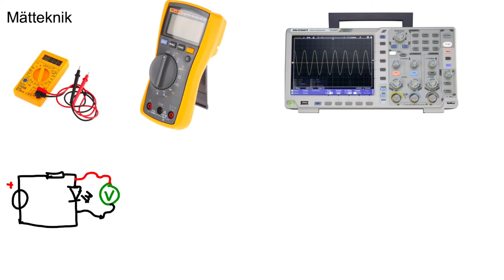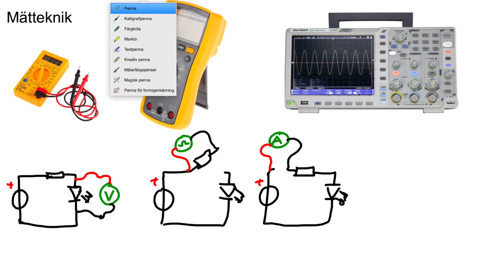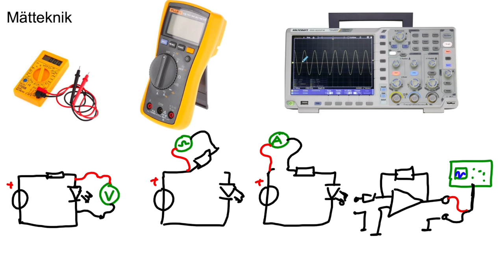Elektronik - 20. Mätteknik